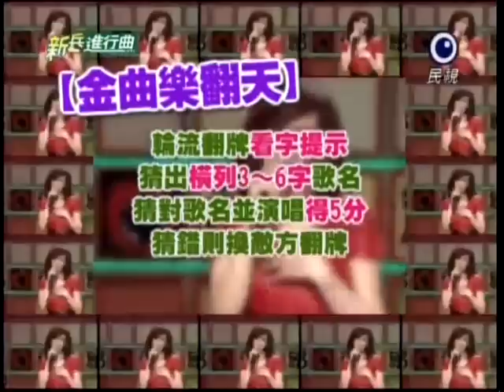[艾成] 20111122 新兵進行曲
來賓：羅時豐、張蓉蓉、大芭 版權為民視所有